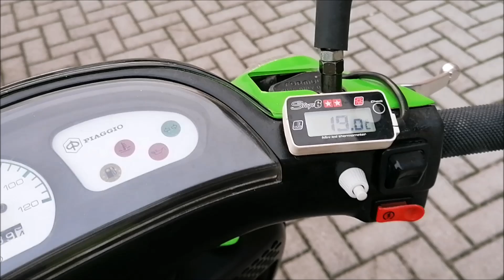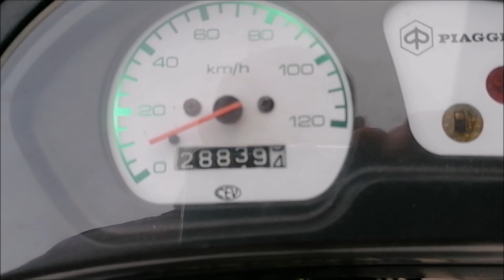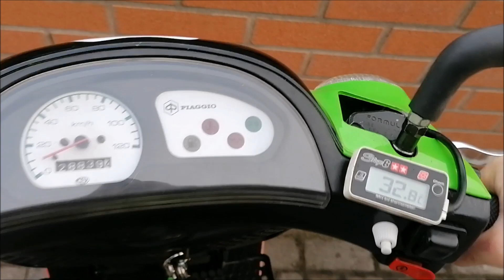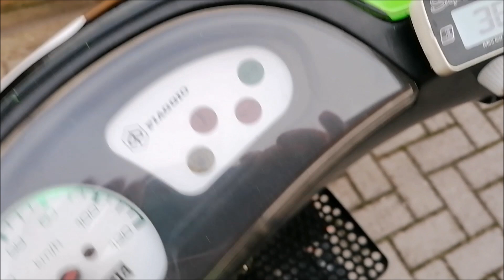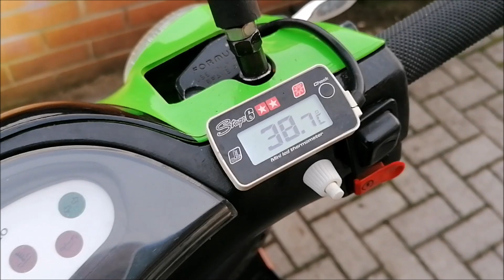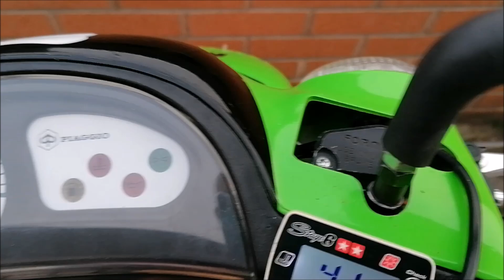ZIP SP 172 MALOSSI - Prima accensione con telaietto 2021 - coperchio testa nuovo + termostatica